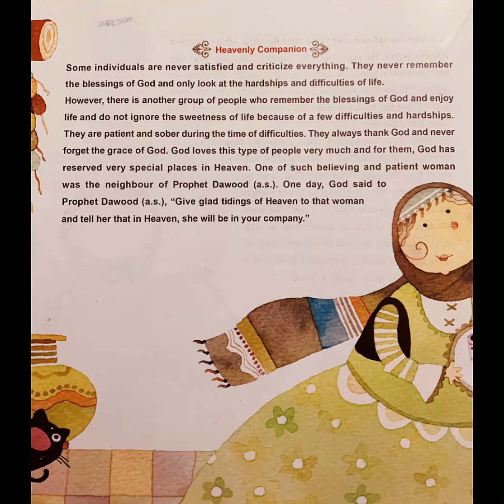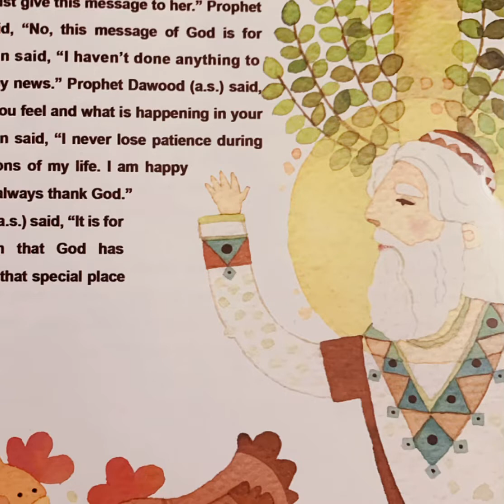God and his stories#Prophet Dawood A.S#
ProphetdawoodA.S#